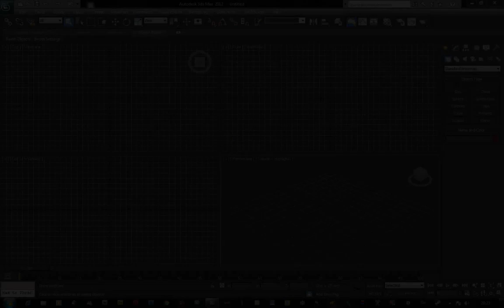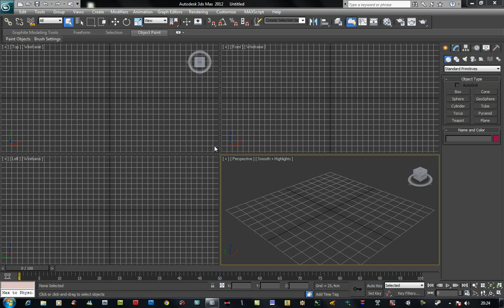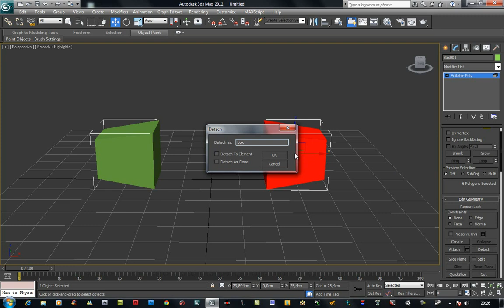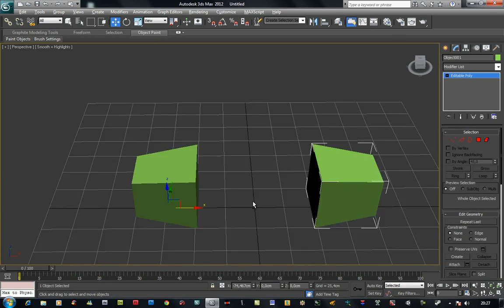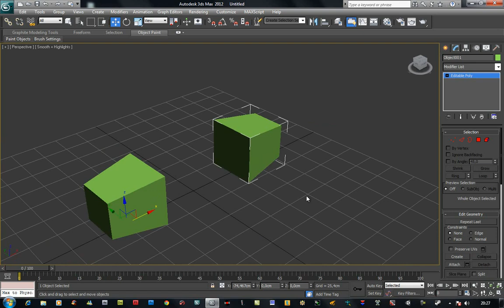Ders 47-Attach-Detach(Nesneleri Ayırma)